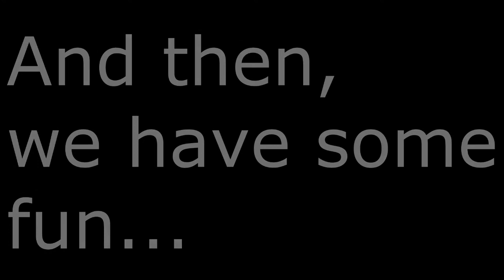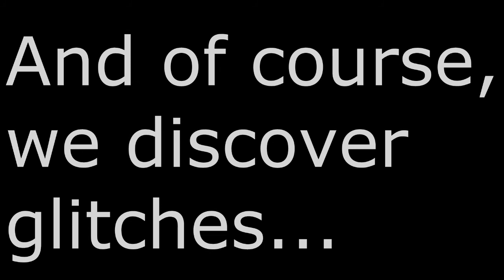Daily Life in Minecraft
This is how my minecraft day really goes. I do these things every day.